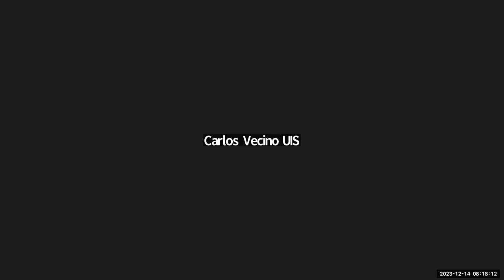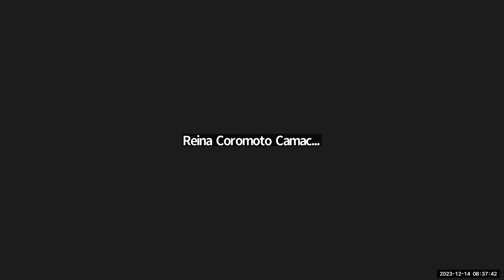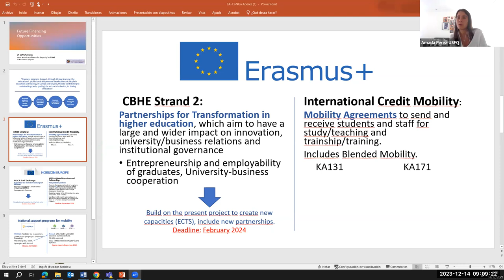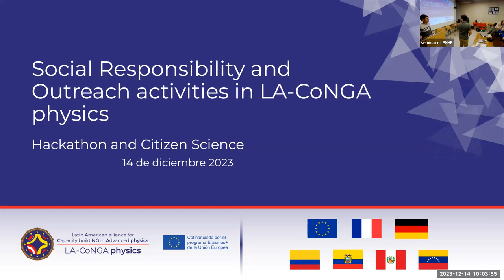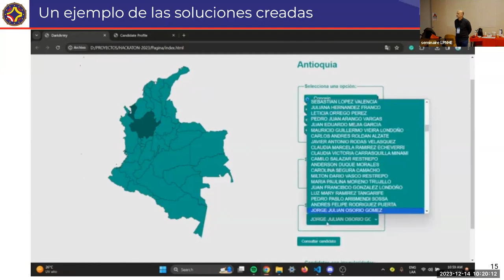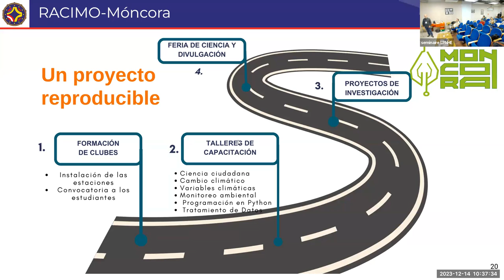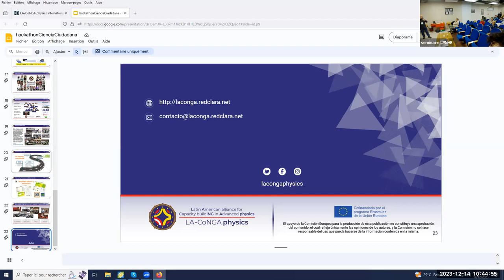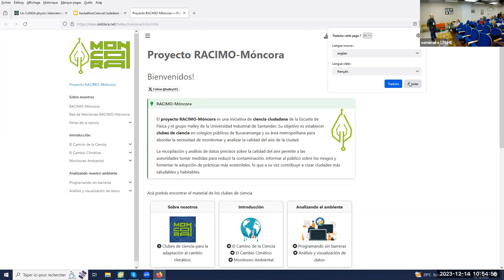Jueves 14 - Tarde | LA-CoNGA physics International Network School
LA-CoNGA physics International Network School

Jueves 14 de diciembre de 2023 - Jornada Tarde

- Panel: Doing science from Latin America and the links with Europe. The importance of international collaborations
- Social Responsibility and Outreach activities in LA-CoNGA physics : Hackathon and Citizen Sience
- Closing